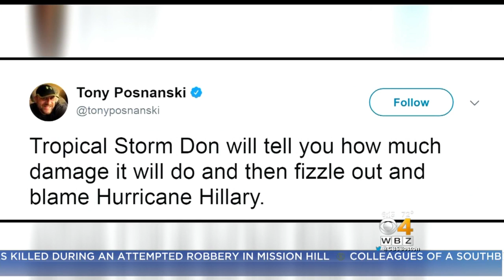Tropical Storms 'Don' And 'Hillary' Bring Out Political Jokes On Twitter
It's no joke--forecasters are tracking two tropical systems named Don and Hillary. WBZ-TV's Chris McKinnon, Kate Merrill, and Pamela Gardner report.